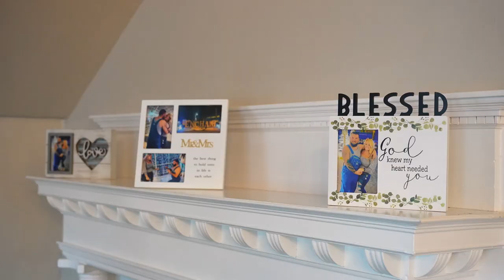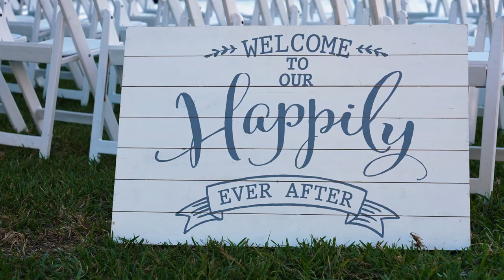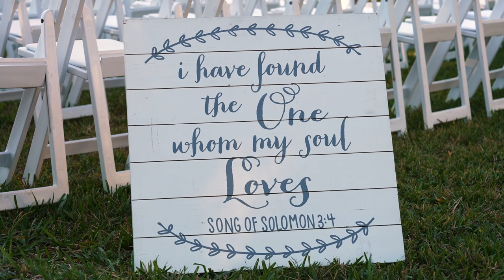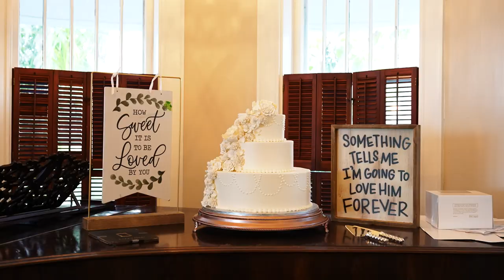The Heitman House Wedding Video | Fort Myers, FL | Victoria + Cody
Wedding Venue: The Heitman House Fort Myers, Florida
Date: December 9, 2022
Videographer: Martin with Complete Weddings @CompleteWeddingsEvents

Have questions on planning your big day? We can help.

Complete Weddings + Events is a fun company that provides Photo Booth, Lighting, Photography, Video and DJ services for weddings and events. We even do day-of coordination and special effects like fog, cold sparks and animated monogram lighting! And we've been doing it for a very long time! Complete helps coordinate & plan, shoot great photos, capture compelling video, and provide the perfect soundtrack for the day. And we do it with heart, feeling, emotion and the perfect amount of cleverness. So whether you googled "wedding venues", "complete weddings", or even "complete weddings" don't worry, we've got you covered! Yeah, at Complete Weddings + Events our motto is "WE DO"!

PS: Here are a few of our very favorite wedding venues in the Fort Myers and Sarasota areas (We know you'll like them, too)